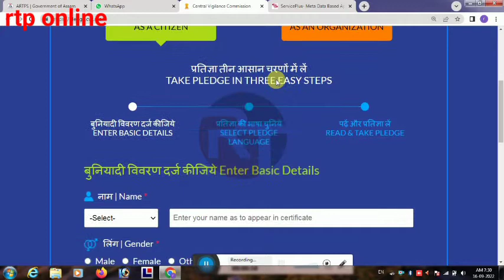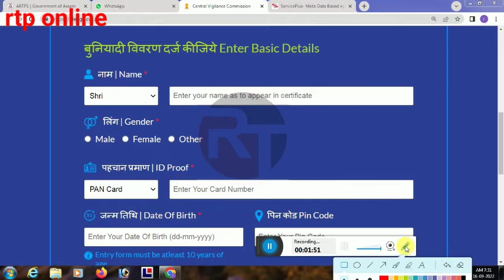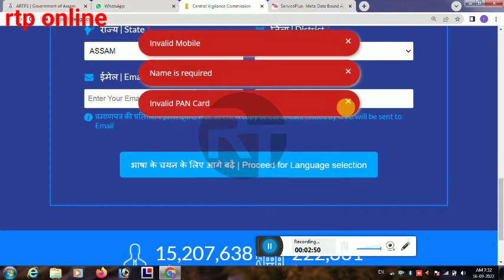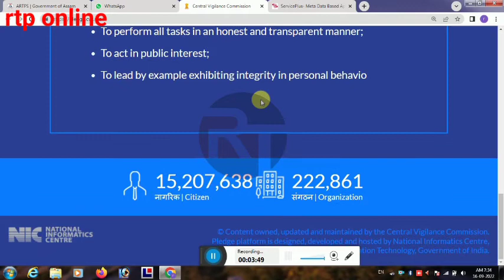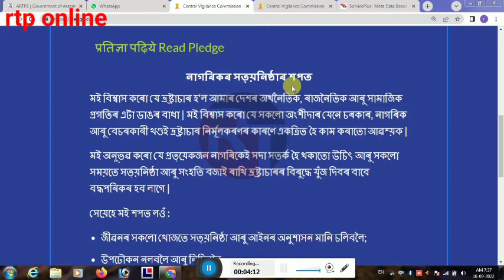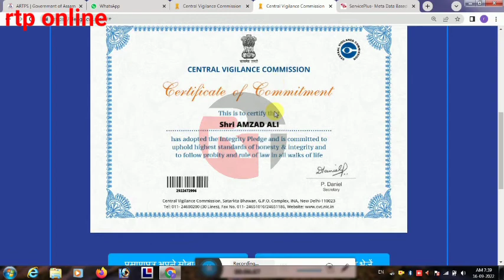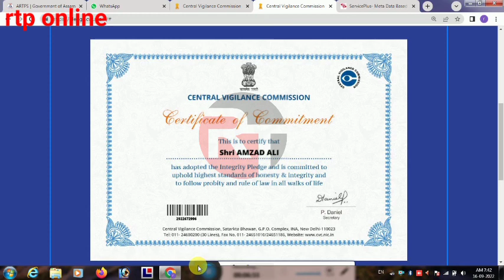How to apply cvc certificate / CENTRAL VIGILANCE COMMISSION / online apply certificate & download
Achchalamu alaikum how are you I hope everyone is well you all stay well stay healthy Allah Hafez. All kinds of online solution videos are uploaded to my channel. Get all your videos. rtp Online

website link My YouTube:-